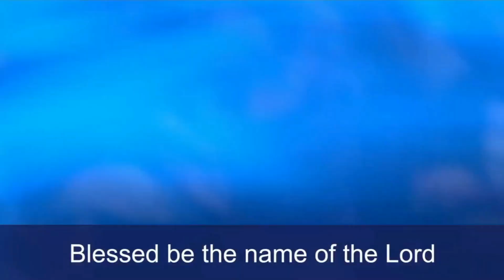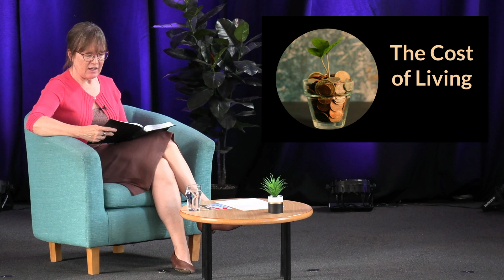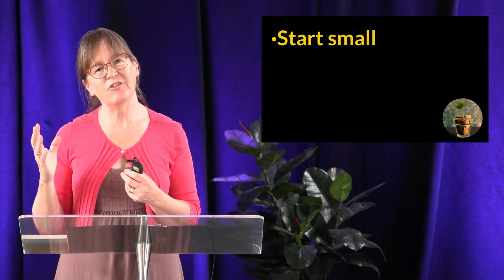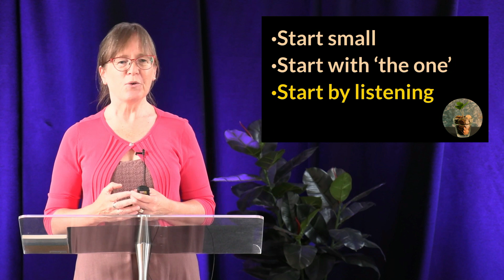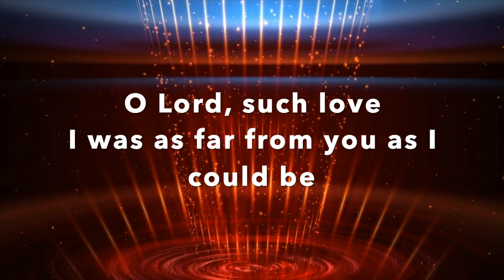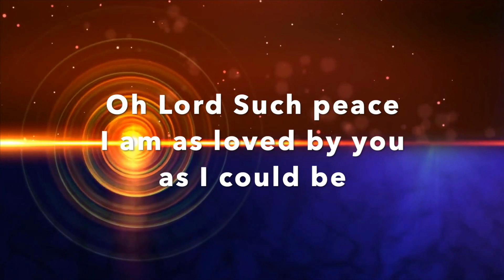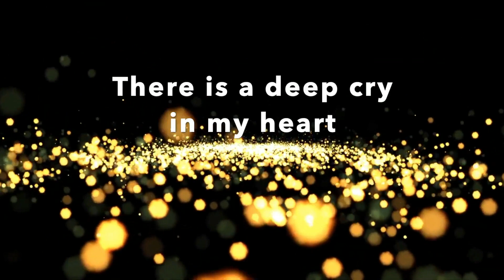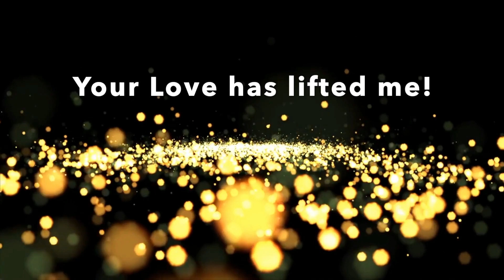Sunday Online 21/8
This week in Sunday Online, Sally Bates will be speaking with a talk entitled "The Cost of Living." The reading is Luke 14:25-35.